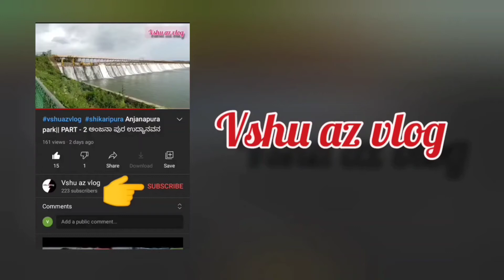ಶ್ರೀ ರಾಮ ಸೇತು|| Shree Raama Seetu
Rama sethu sethu Rama Rama setu Rama Rama sethu sethu Rama Rama sethu Rama Rama Rama Rama Rama|| lakshmana rama rama rama rama rama

Adam bridge Adam bridge Adam bridge Adam bridge Adam bridge Adam bridge

Rama sethu Sri Rama Rama sethu sethu Rama Rama sethu Rama Rama sethu||